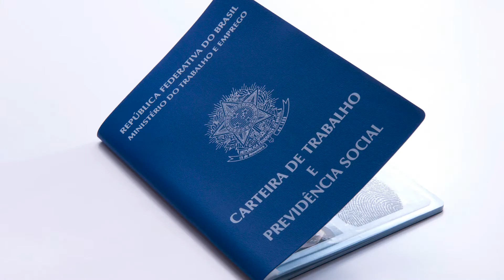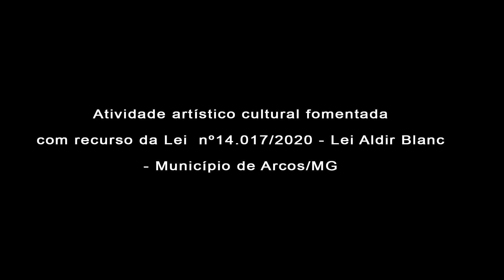Daqui pra frente - Lançamento - Gabriel Melo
Vídeo oficial de 'Daqui pra frente' de Gabriel Melo
Filmagem: Fabrício Cunha
Produção musical: Gabriel Melo
Gravação e mixagem: Gabriel Melo e Stúdios Minucci
Composição: Gabriel Melo

Atividade artístico cultural fomentada com recurso da Lei  nº14.017/2020 - Lei Aldir Blanc - Município de Arcos/MG